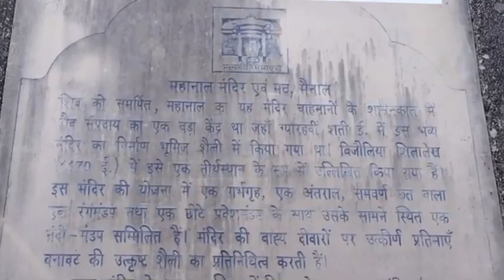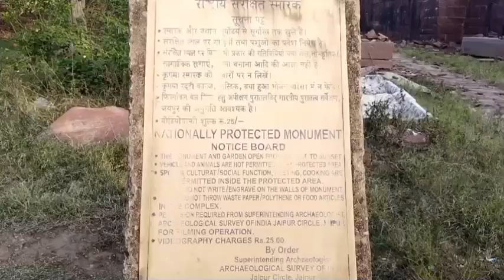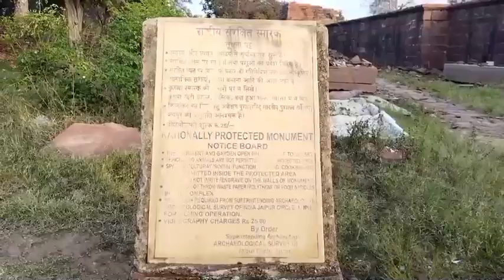मेनाल शिव मंदिर का इतिहास menal shiva temple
About this video:
                             इस वीडियो में आपको मेनाल शिव मंदिर के बारे में जानकारियां दी गई है और मंदिर से जुड़े रहस्य बताए गए हैं आपको मंदिर का भव्य दर्शन कैसा लगा अच्छा लगा तो वीडियो को लाइक और चैनल को सब्सक्राइब जरूर कर दे धन्यवाद। ।। ।